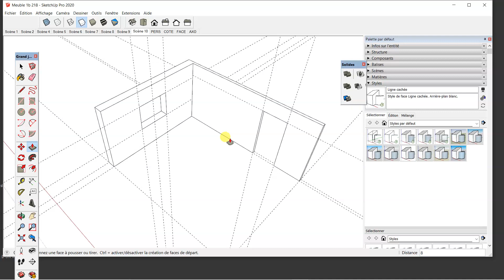Sketchup 05 Créer et nommer le groupe mur cloison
Il est très important de grouper  et nommer vos éléments ( ici les murs et  cloisons seront ensemble :

A - Il faut sélectionner l'ensemble des arêtes et des surfaces  ; la méthode la plus sûre est la suivante :
1 sélectionnez une surface
2 cliquez droit et dans le menu contextuel qui apparaît , choisissez  "sélectionner / tous les éléments connectés"
NB on obtient le même résultat en cliquant " fois de suite sur la surface)

B - Créer un groupe : cliquer droit sur vos éléments sélectionnés ; choisissez dans le menu contextuel "Créer un groupe"

C- Nommer votre groupe dans la palette Info sur le modèle (instance)